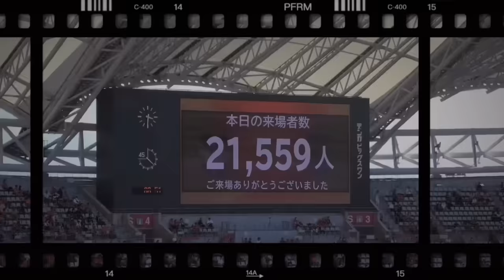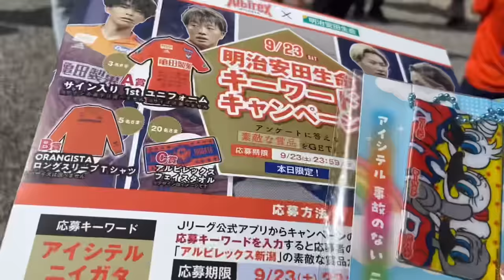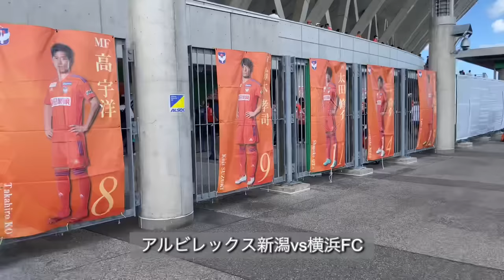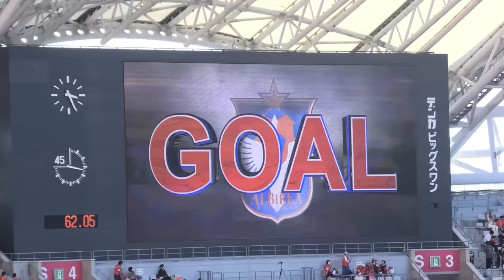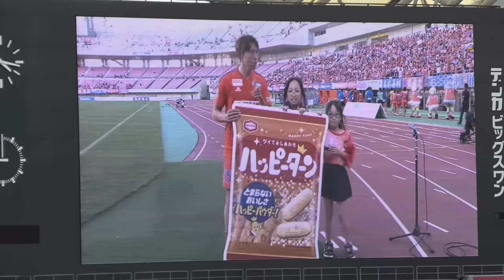J1リーグ第28節 アルビレックス新潟vs横浜FC ホーム試合は必ず行く家族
家族で観戦様子の動画です。

また、コメントも頂けると嬉しいです。

誤字、脱字などありましたらすいません。